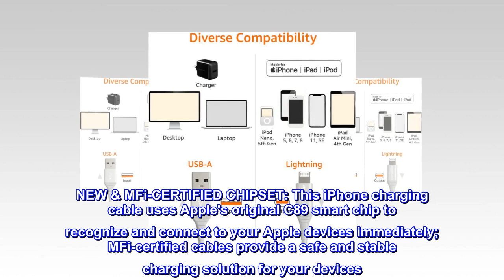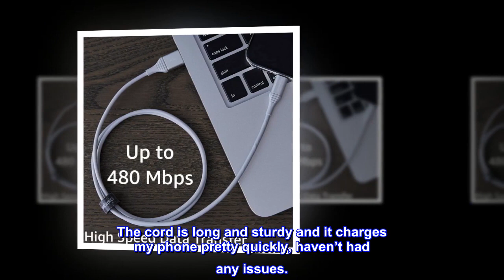Amazon Basics ABS USB-A to Lightning Cable Cord, MFi Certified Charger for Apple iPhone, iPad - GHN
Amazon Basics ABS USB-A to Lightning Cable Cord, MFi Certified Charger for Apple iPhone, iPad

APPLE MFi CERTIFIED: Ensures complete compatibility with iPhone 13 12 11, 13 12 11 Pro, 13 12 11 Pro Max, 13 12 Mini, XS / XS Max / XR / X / 8 Plus / 8 / 7 Plus / 7 / 6s Plus / 6s / 6 Plus / 6 / 5s / 5c / 5 / iPhone SE 1 / SE 2 / iPad Pro (12.9 in, 10.5 in,9.7 in) / iPad Pro 2 (12.9 in) / iPad Air / Air 2 / Air 3 / iPad mini / mini 2 / mini 3 / mini 4 / mini 5 / iPad 9th gen / iPod Touch 5th gen / iPod nano 7th gen and Beats Pill+
NEW & MFi-CERTIFIED CHIPSET: This iPhone charging cable uses Apple's original C89 smart chip to recognize and connect to your Apple devices immediately; MFi-certified cables provide a safe and stable charging solution for your devices
INCREDIBLE CHARGING SPEED: Wide-diameter wires and reduced cord resistance maximize charging speed (supports up to 2.4 amps charging current).
ADDED PROTECTION: An additional layer of protection has been added to the Lightning and USB ends to improve durability and reduce fraying; cables have been tested to bend 90-degrees 20,000 times.
SECURE FIT: Sturdy unibody connectors resist damage while ensuring a secure fit with every insertion.
WHAT YOU GET: Amazon Basics Lightning to USB Cable, worry-free Lifetime Warranty and dedicated Amazon customer service.
Love these chargers
I’ve had a couple of these and I like them a lot. The cord is long and sturdy and it charges my phone pretty quickly, haven’t had any issues.